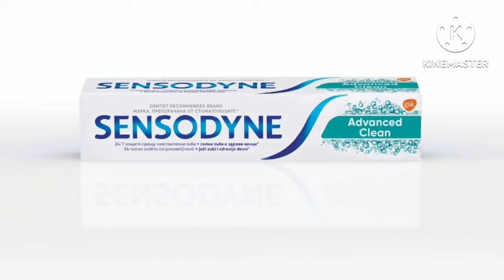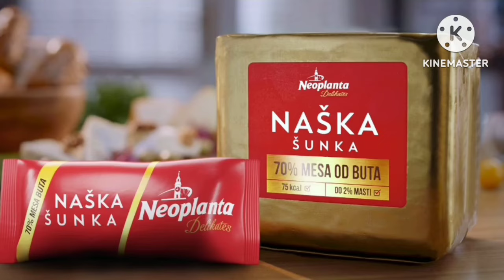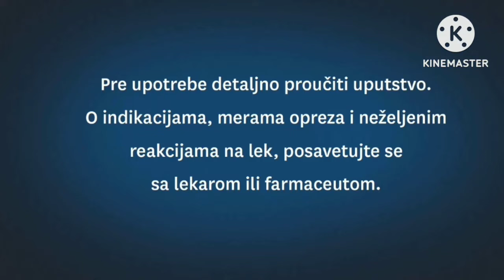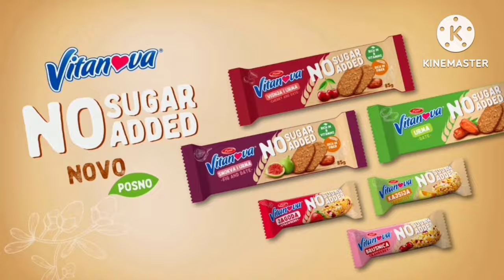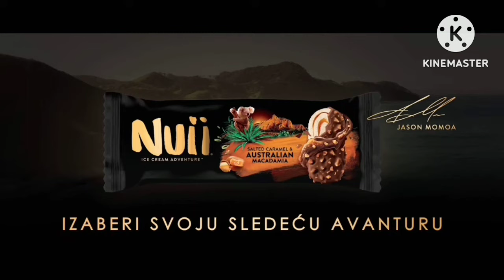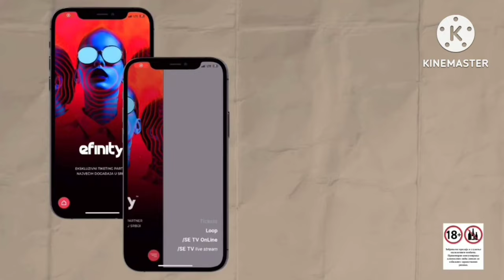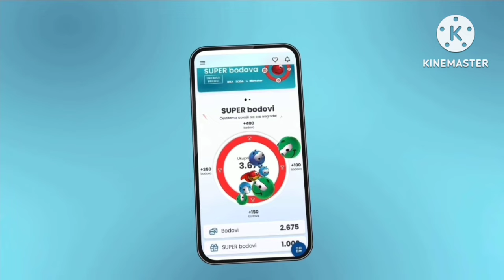SP Pink reklame 2024 (Full parts)